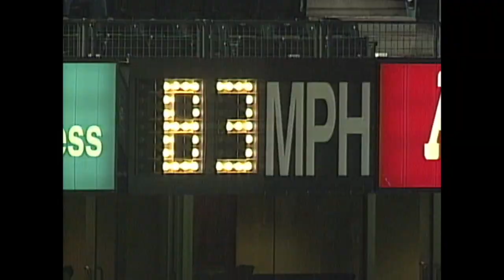Rockies catcher Mayne pitches, gets the win in extras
8/22/00: Rockies catcher Brent Mayne throws a scoreless 12th, then gets the win when Adam Melhuse hits a walk-off single